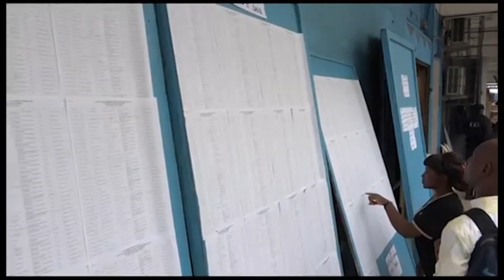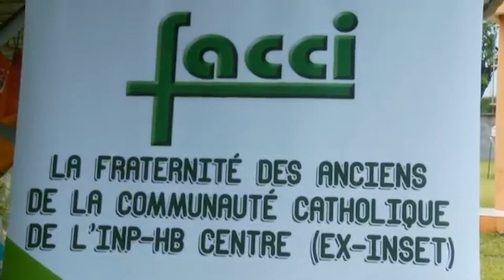FACCI : FORUM DE L'EMPLOI 2017 - REPORTAGE JT RTI1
Source: RTI Officiel
Sous le COUVERT DE LA GRACE DU SEIGNEUR et la présidence de l’aîné OULAÏ Félix (DG de VEO & Membre de la Senior FACCI)
S’est tenu le samedi 10 juin 2017, le FORUM DE L’EMPLOI FACCI 2017 dans les locaux de l’agence EMPLOI JEUNES de Treichville.
Débuté avec un retard en raison des pluies diluviennes à Abidjan, Ce forum aura réuni les frères et Sœurs de la FACCI de toutes les générations. Regroupés en deux groupes à savoir Beginners et Professionnels les participants ont pris part à des échanges enrichissants dans un esprit fraternel et convivial autour de deux panels, à savoir
Panel 1- Développement Personnel, entretien de compétences, mobilité et réorientation professionnelle, QUEL PLAN STRATEGIQUE ?
Conduit par
M. Lambert KOUADIO, Consultant RH et Gestionnaire des Ressources Humaines
M. Niagne ESSIS, Directeur Chez Prosuma
Panel 2- QUELLES STRATEGIES POUR DECROCHER UN PREMIER EMPLOI ?
Conduit par M. FATOGOMA DIARRA, Directeur de l’Agence Emploi Jeunes
M. OULAI Felix, DG de Veo et parrain de la Cérémonie
Il aura permis aux participants
- De comprendre la nécessité de mettre en œuvre des Stratégies pour être compétitif avec en appui l’exemple des Panelistes et des Invites présent
- D’avoir une idée claire sur eux-mêmes, sur leurs capacités, sur leurs faiblesses et forces afin d’y travailler
- de sans cesse réévaluer les objectifs de carrière afin de faire les réajustements et les choix allant dans le sens de ceux-ci
- de construire une attitude et une image d’eux même ainsi que de relations professionnelles qui garantissent une reconnaissance de leur travail et de leurs capacités dans leur milieu de travail
- D’ouvrir leur esprit aux idées d’entreprenariat
Des Diplômes de Participation ont été remis aux participants et les remerciements de la FACCI ont été exprimés aux Parrains de la Cérémonie, aux participants, au MICI et au PPE ainsi qu’aux entreprises partenaire :IPS Equipment ,, LMAI, SIB, SGBCI , Hautes Performances RH.
SHALOM